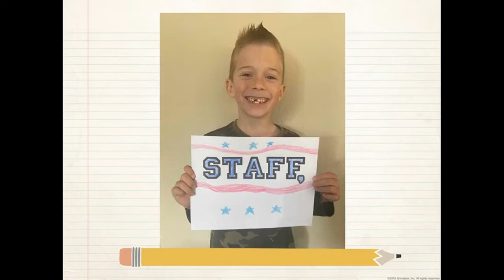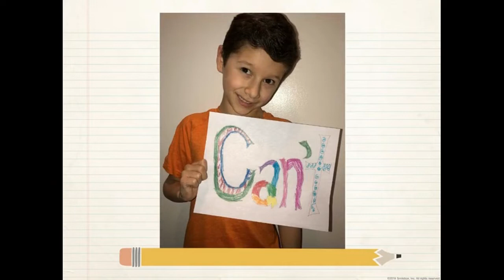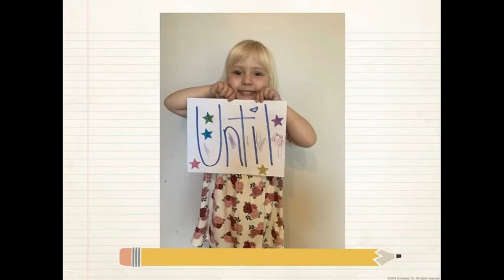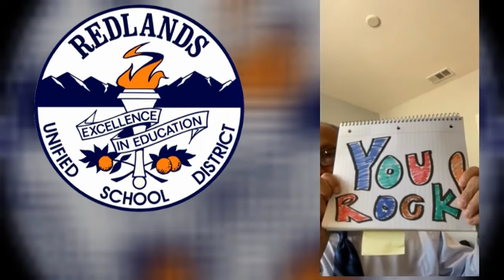Cope Teachers Rock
Please accept this short video as our sincerest thank you for all the incredible work you do for the students of RUSD.  Sincerely, Mauricio